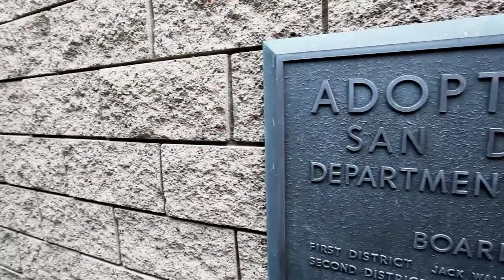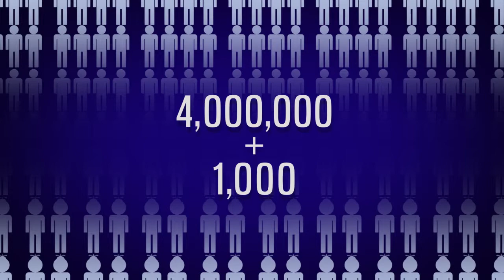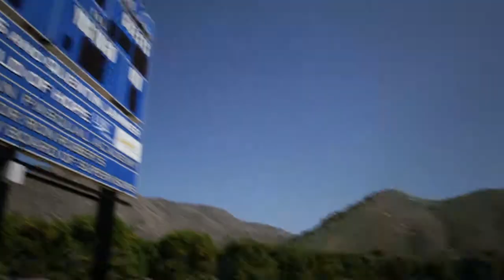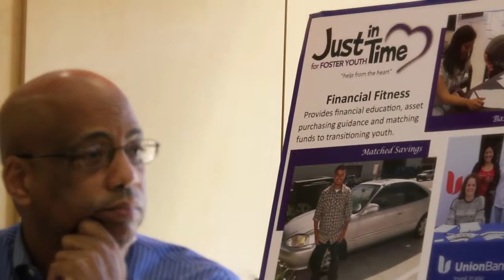Philip Rivers Quest For 'Forever Families'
An amazing video from Philip Rivers on the need to spread the word about foster children and the possibilities of adoption. He was a tremendous partner for the building of a football field at San Pasqual Academy for foster students.